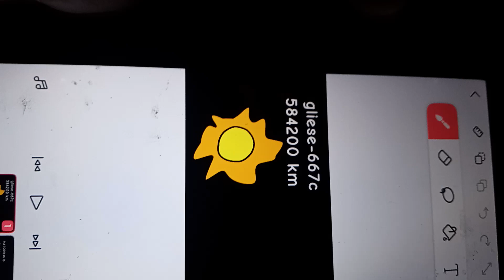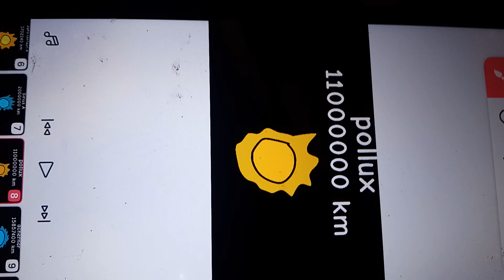size comparison 2 part 7